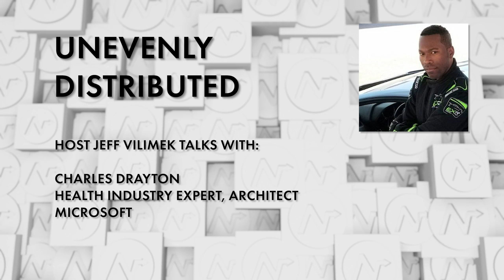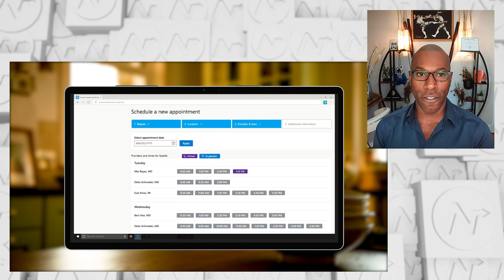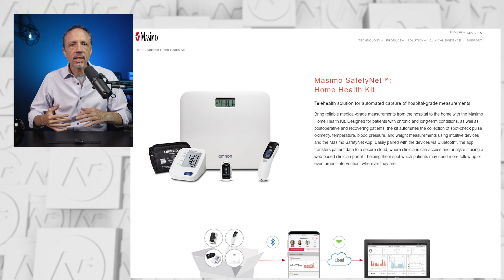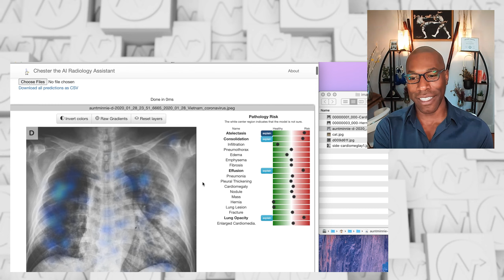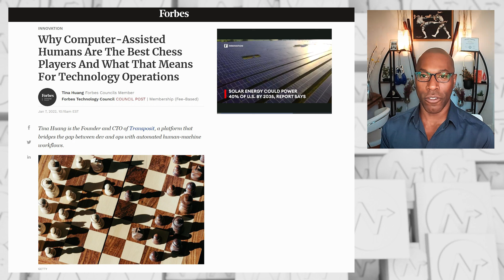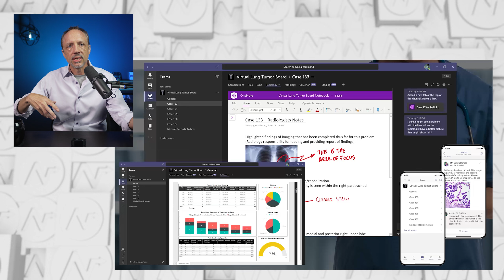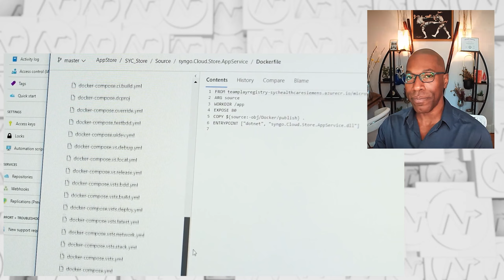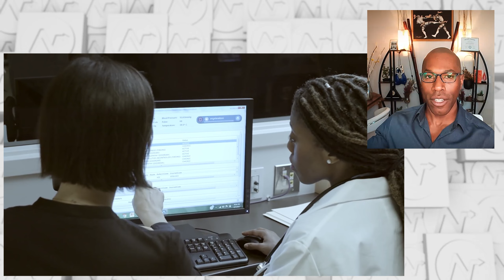What's Next In Digital Health - chat with Charles Drayton of Microsoft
Welcome to Unevenly Distributed, a podcast that explores the future of digital tech and where it's real today.

Even more than most other industries, digital innovation in healthcare has accelerated tremendously in the past couple years. While that rate of change likely won't persist, a lot of the new tech is here to stay and more is on the way. This episode, I'm joined by Charles Drayton, an Architect and Health expert for Microsoft. We talk about digital tech in health including devices, AI, virtual visits and more.